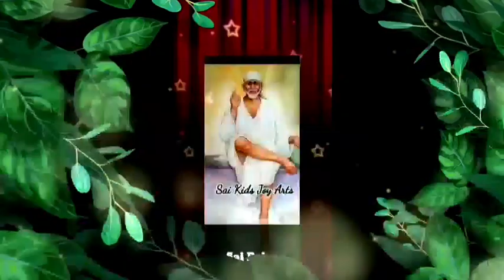Sai Baba message in Tamil | Sai Baba advice in Tamil | Sai Baba blessings daily messages Tamil